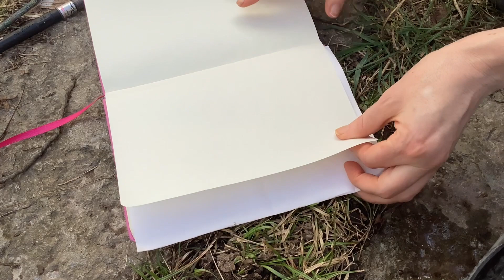Cataloguing my garden; lungworts. No talking. Background noise. Watercolour sketchbook.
As a new gardener, I’m discovering and learning by drawing what I find!

@nancy.gronholm on insta